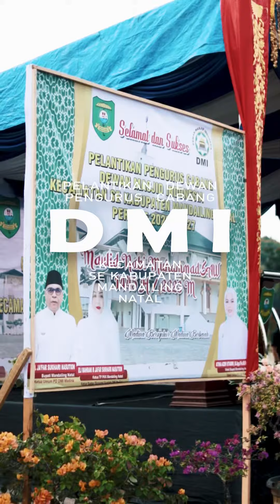Jafar Sukhairi Lantik 9 Pengurus PC DMI se - Mandailing Godang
MADINA -Diskominfo,  Ketua Dewan Masjid Indonesia (DMI) Mandailing Natal (Madina) H. Muhammad Ja'far Sukhairi Nasution melantik sembilan pengurus Pimpinan Cabang (PC) DMI yang ada di Mandailing Godang masa bakti 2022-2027, Jum'at (13/10/2023).

Pelantikan dilakukan di halaman masjid agung nur ala nur, desa Parbangunan, Kecamtan Panyabungan.

Hadir dalam pelantikan Wakil Bupati Madina Atika Azmi Utammi Nasution, unsur Forkopimda, Sekretaris Daerah, Asisten, dan kepala Organisasi Perangkat Daerah (OPD).

Sembilan pengurus DMI yang dilantik yakni Kecamatan Panyabungan, Hutabargot, Panyabungan Selatan, Panyabungan Utara, Panyabungan Timur, Panyabungan Barat, Bukit Malintang, Nagajuang dan Kecamatan Siabu.

Dalam kesempatan tersebut, HM Jafar Sukhairi Nasution mengatakan DMI merupakan organisasi yang dipimpin mantan Wakil Presiden Republik Indonesia, Drs H Muhammad Jusuf Kalla di tingkat nasional.

Dikatakannya DMI hadir bertujuan untuk memakmurkan dan menghidupkan fungsi masjid sebagai rumah ibadah, pengembangan masyarakat, dan persatuan umat.

"DMI adalah sebuah organisasi agen perubahan di Madina, bangunan yang paling mulai di dunia ini adalah masjid. Siapa yang memuliakan, tentunya adalah kita umat Islam ini," sebut Sukhairi.

Sukhairi juga mengaku miris melihat masjid di Madina yang begitu sepi. Dia membandingkan pada saat perjalanan dinas dan singgah untuk salat subuh di daerah Parapat Sumatera Utara (Sumut).

"Kita di Madina ini jangan hanya sholat Jumat yang ramai, yang wajib juga harus kita upayakan untuk ke masjid sholat berjamaah. Pernah saya mampir di Parapat sholat subuh berjamaah, sungguh luar biasa, ada lima shap terisi," katanya.

Bupati mengajak seluruh kader DMI Madina bersama-sama dalam memakmurkan masjid dengan hati yang tulus dan ikhlas.

"Selamat dan sukses, mohon bapak ibu betul-betul serius karena bapak ibu sudah dicatat malaikat niat ibadah karena tulus untuk memakmurkan masjid," ujarnya.